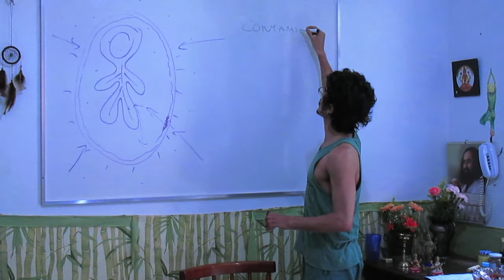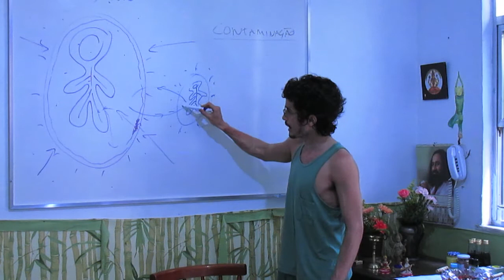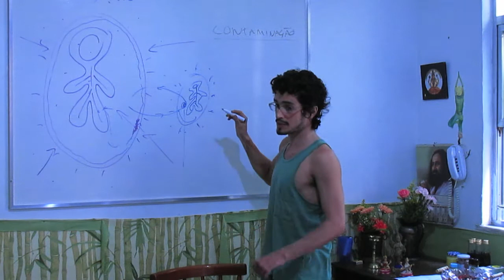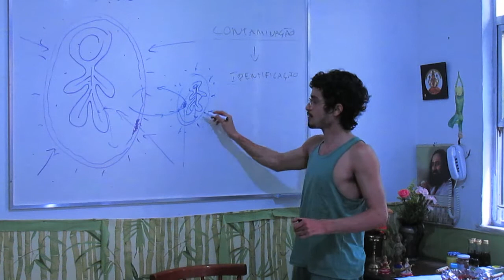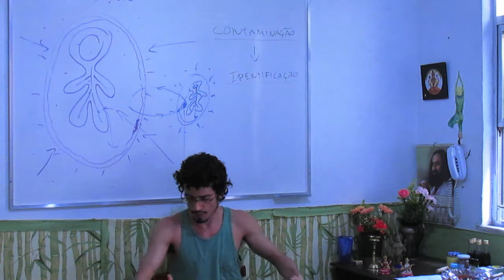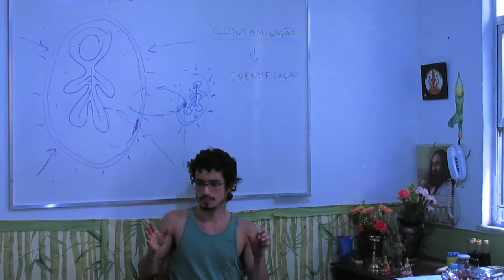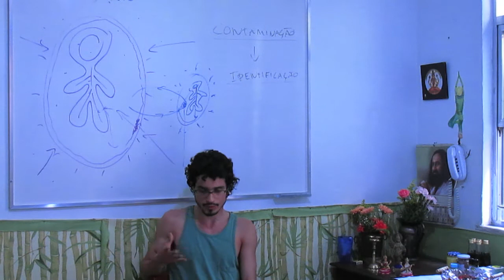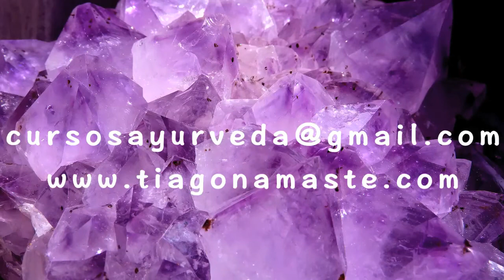Sessão de Perguntas & Respostas Bloco 1: Corpo São & Mente Sã 08 | Psi Ved Mod XI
Quer conhecer mais sobre como cuidar da sua psicologia com auto-conhecimento e garantir um corpo saudável emocionalmente? Neste video: contaminação no processo terapêutico ; o terapeuta e os campos sutis ; contaminação e proteção, a importancia do agni

00:00 pergunta 1 – sobre o potencial de contaminação do terapeuta no processo terapêutico
03:33 o papel da auto-identificação por parte do terapeuta em relação ao terapeutizado
05:24 "terapeuta é uma profissão e risco no sentido que ..."
07:06 so'ham & técnicas de centramento p/ manter o sistema estável durante o ato terapêutico